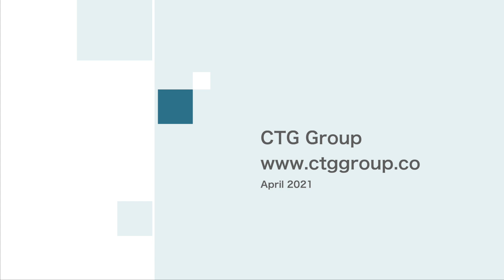S2 E24: It's a Dog's Life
Season 2: Episode 24: It’s a Dog’s Life

William Galton, Executive Coach and Master Change Practitioner was one of our first guests on the Lockdown so its great he’s back for a final chat. This podcast is the shortest podcast yet for Lockdown Sessions and deliberately so. We wanted to have a 15 minute chat about what Leaders can learn from DOGS. In this bite sized pod William talks about Tilly and Betty and We share stories of Rocky and Ginger and between these two old coaches and their 4 dogs we create a top 5 list of key lessons leaders can learn from Dogs. From forgiveness to letting go, from being totally present to having a zen like focus Brad and William extract all the lessons they can from observing their own dogs and the dogs they engage with on their daily walks.  Have a listen, have a laugh and enjoy.

Brad Solomon
CTG Group